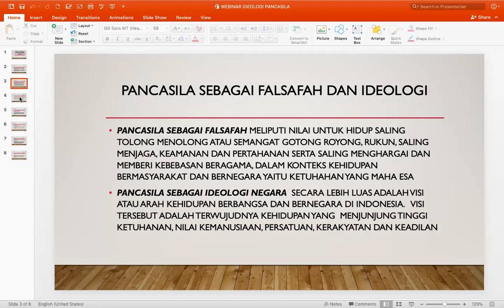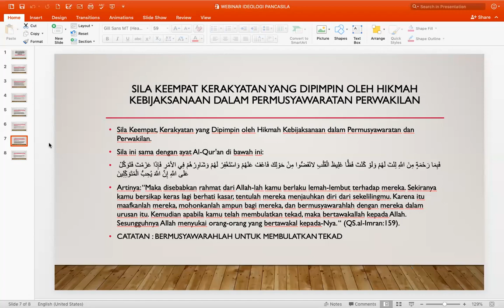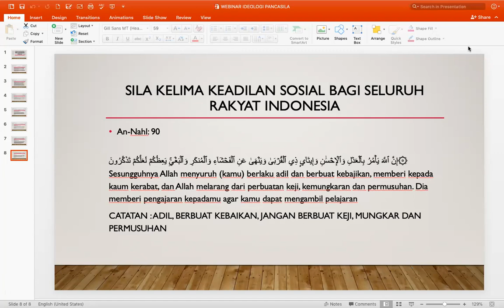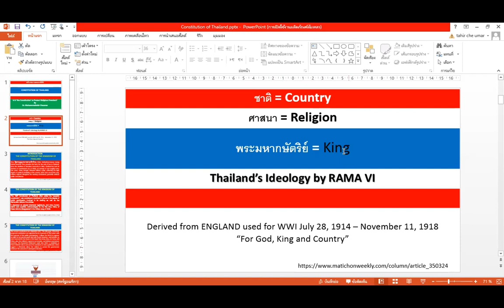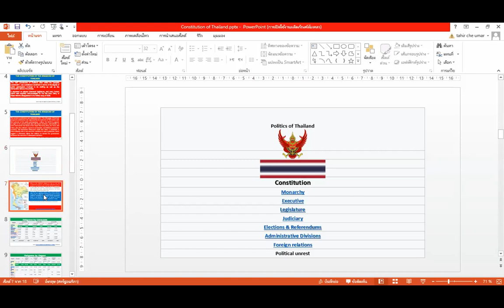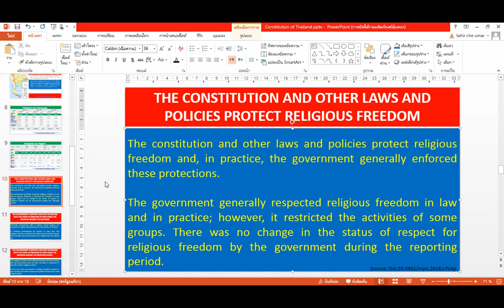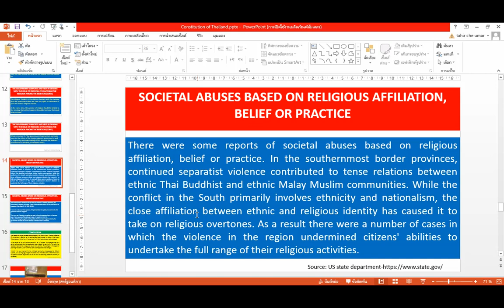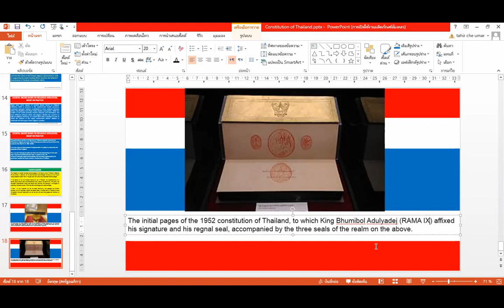HARI KESAKTIAN PANCASILA